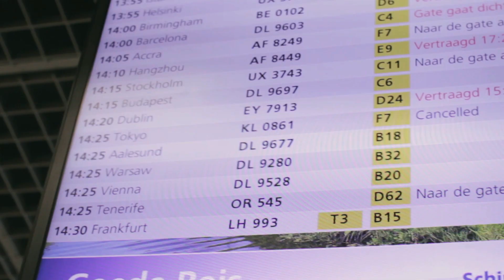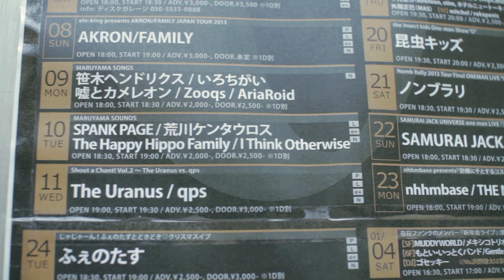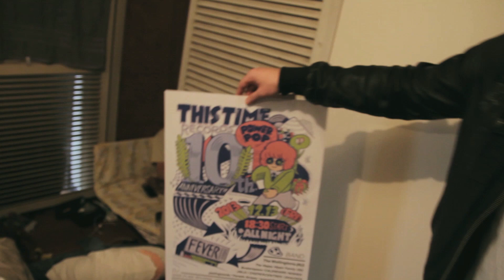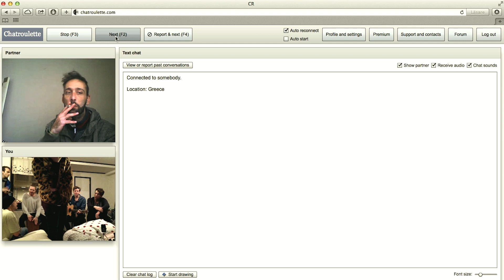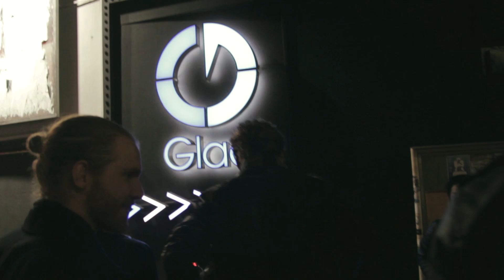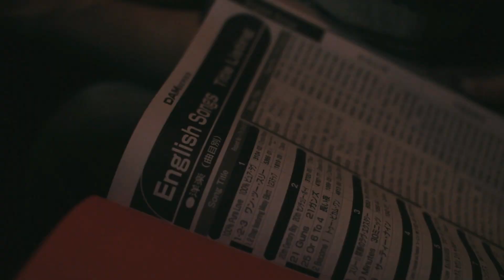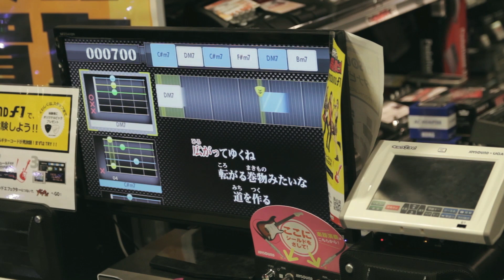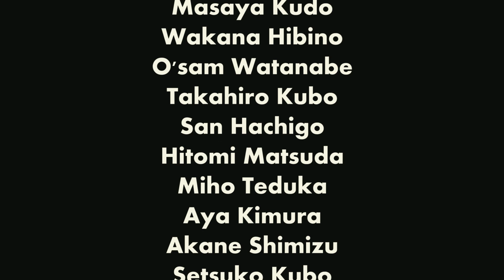The Happy Hippo Family - Tokyo Diaries (Official Documentary)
In December 2013 The Happy Hippo Family visited Tokyo for a promotional tour when releasing their special Japan edition of "Cherries and Cheese". This is the story.

Directed and edited by: Linus Nordström